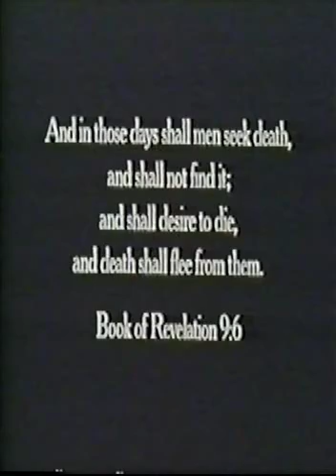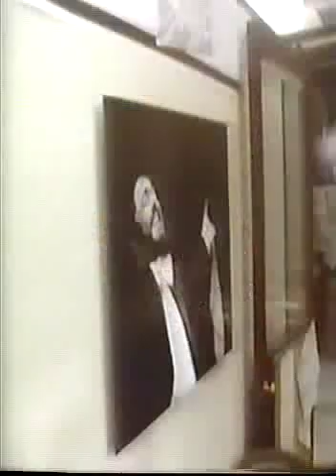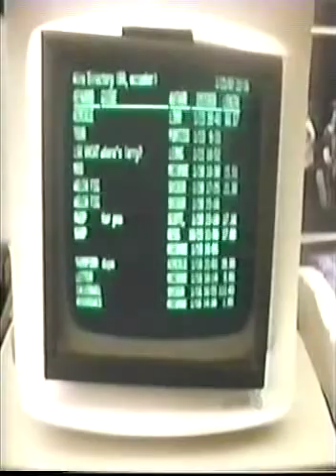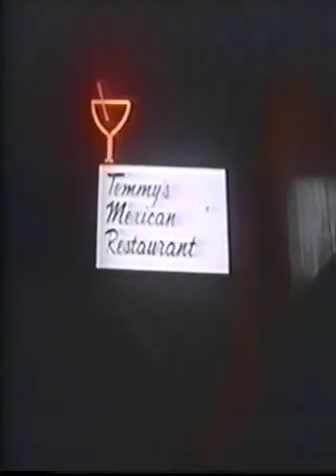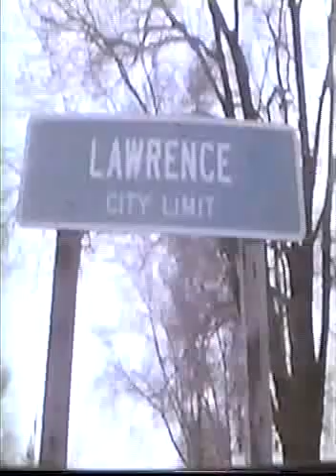The Best Of Hunter S. Thompson 2